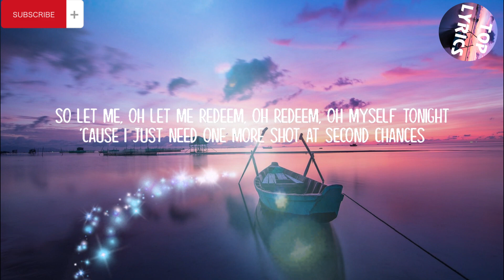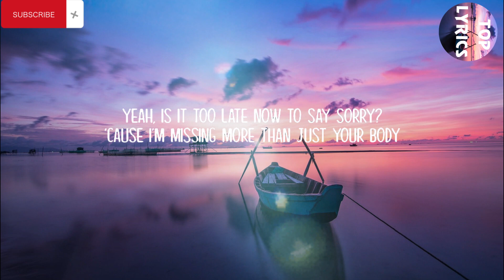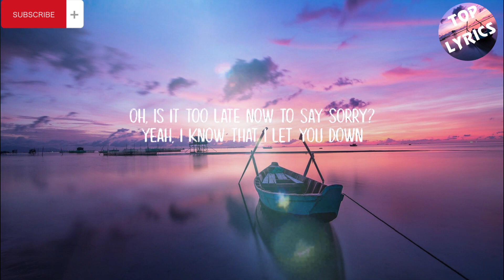Sorry – Justin Bieber (lyrics) Justin Tranter, Sonny Moore, Michael Tucker | Dancehall-pop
Lyrics: Sorry

I hope I don't run out of time, can someone call a referee?

So let me, oh let me redeem, oh redeem myself tonight

Is it too late to say that I'm sorry now?

Sorry, yeah

Sorry

Is it too late to say sorry now?